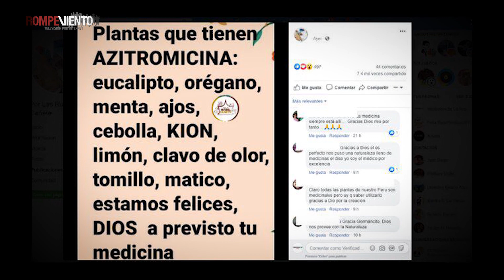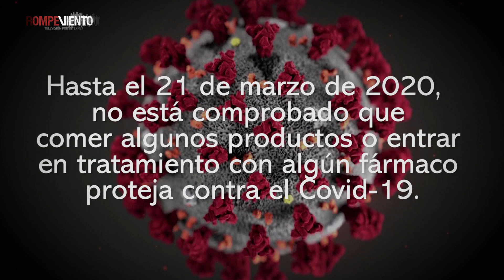Los medicamentos contra la Covid-19, ¿efectivos?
Distintas opciones de fármacos son probados para encontrar un tratamiento efectivo contra la Covid-19. Mientras se desarrolla su vacuna, algo que podría durar meses, se han estudiado la azitromicina, hidroxicloroquina y remdesivir, pero ¿funcionan?